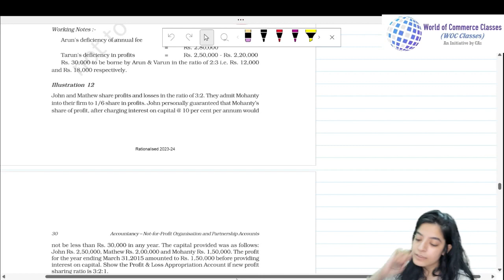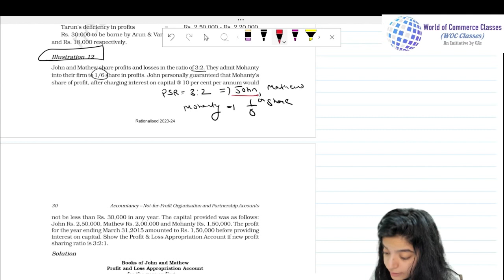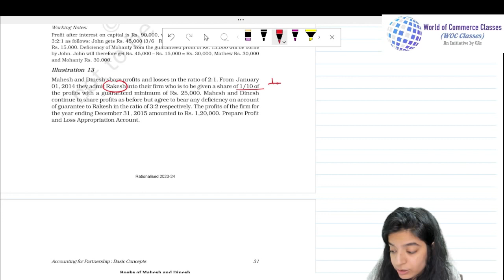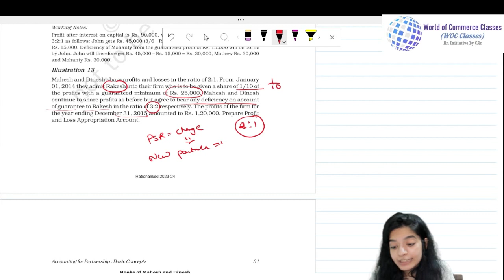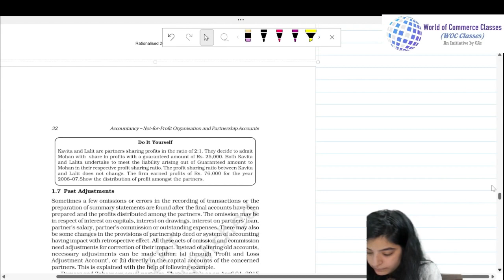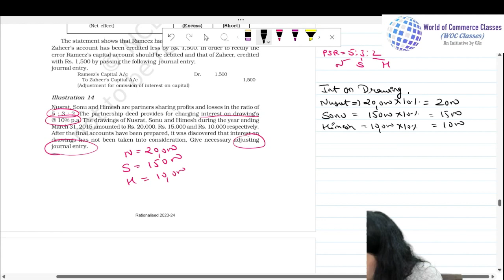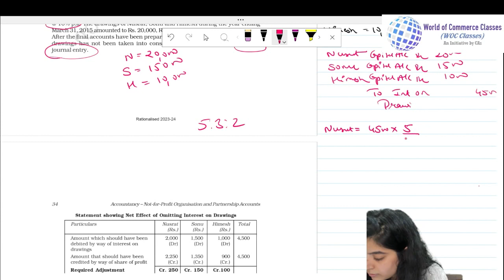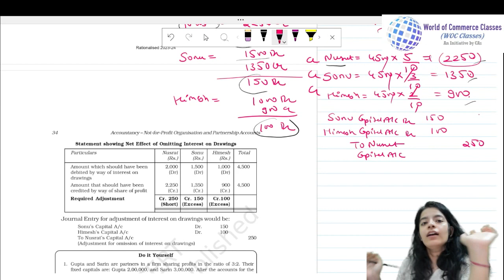Partnership Basics | Illus. 12,13,14 | Class XIIth Accounts | By Neha Nagrani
World of Commerce-An Initiative by team of Chartered Accountants to provide free of cost education to students doing 11th & 12th